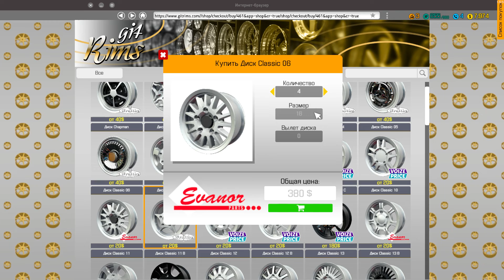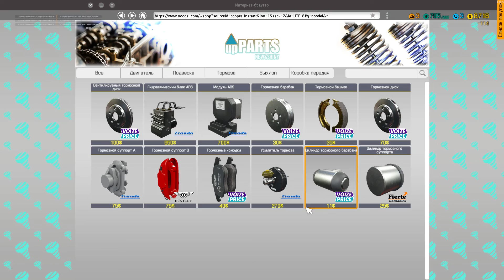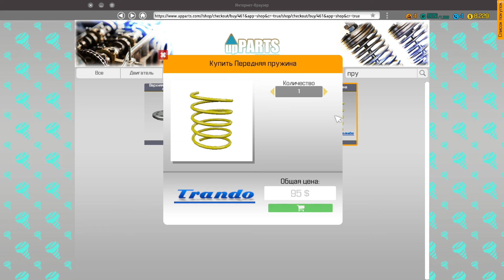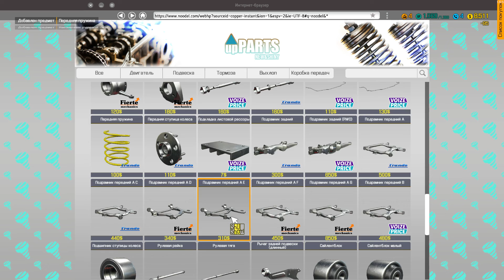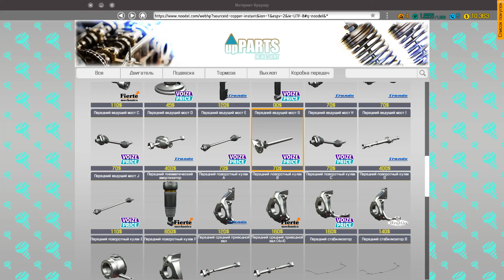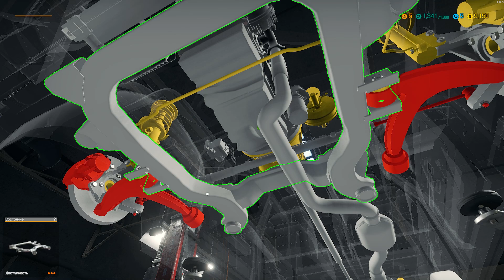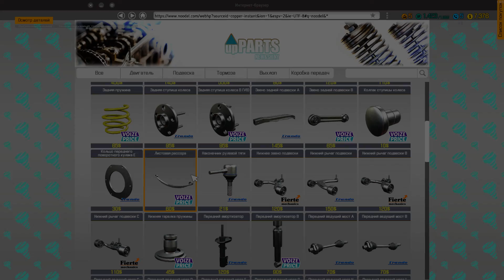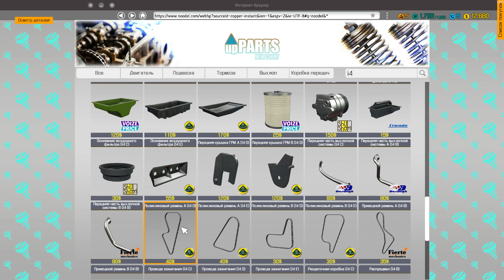Car Mechanic Simulator 2018 (02) - Заказы один за другим. Расширение гаража.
02 - Первые несложные заказы. Прокачка гаража и скилов.